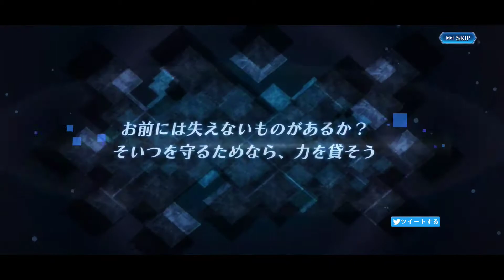Nah! [Brave Frontier Rexona] Release Sekalian Bahas Features & Gacha nya - Indonesia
Brave Frontier Rexona JP Akhirnya Release

Terima Kasih

Device : Realme 5 Pro
Mic : Fantech Leviosa
Gamepad : Rexus Gx100
PC : Laptop tahun 2010 buat Record Mic aja 😅
Size : 2,38 GB (Untuk Sekarang)
Online

All record and editing from smartphone

Brave Frontier Rexona
Brave Frontier Rexona Guide
Brave Frontier Rexona Test
Brave Frontier Rexona Gameplay
Brave Frontier Rexona Android